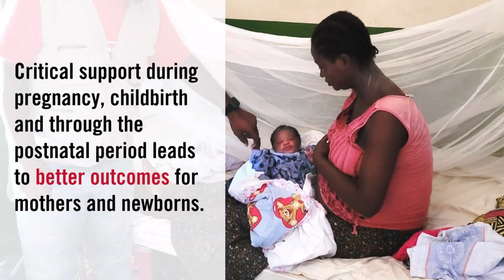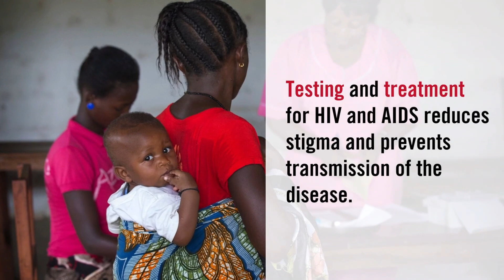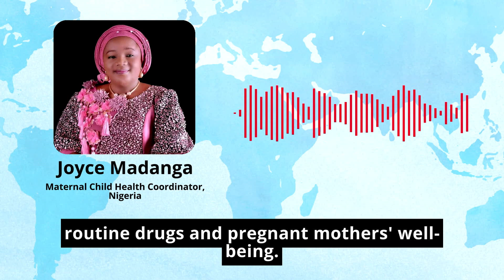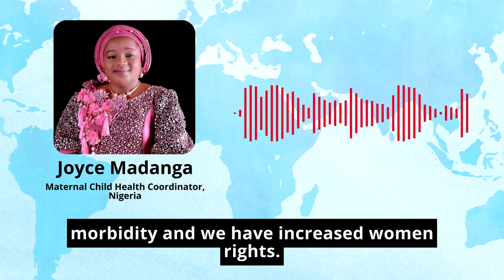Portuguese - Abundant Health Report: April 29 - General Conference 2020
This is the Abundant Health Report in Portuguese, recorded on April 29th, 2024, in Charlotte, North Carolina.